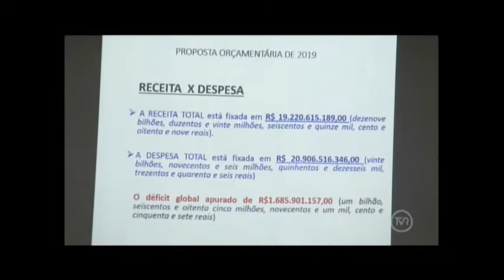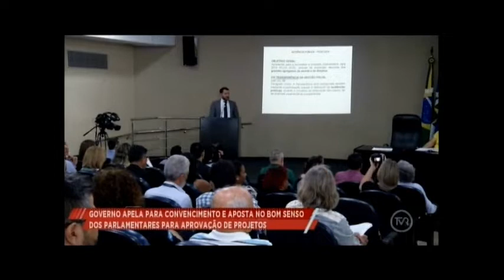Governo apela para bom senso de deputados em aprovação de planos